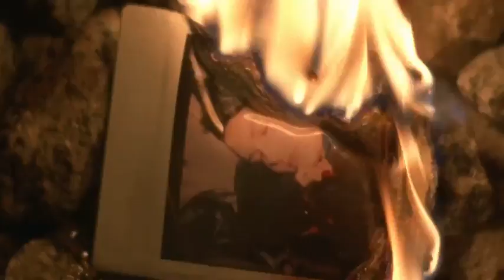The Walking Dead || Come As You Are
Song: "Come As You Are" by Blakwall